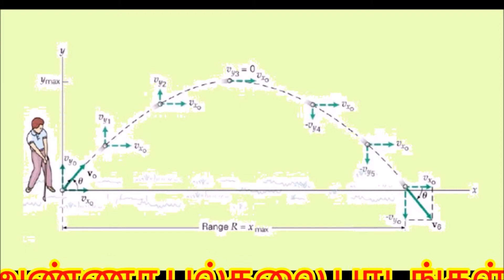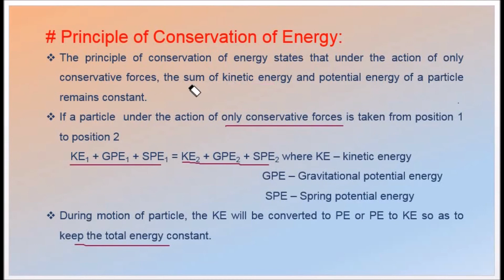State and Explain The Principle of Conservation of Energy - EM4.31 Engineering Mechanics in Tamil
I hereby explain the details of the principle of conservation of energy in Tamil.